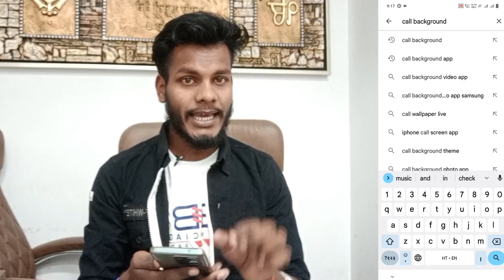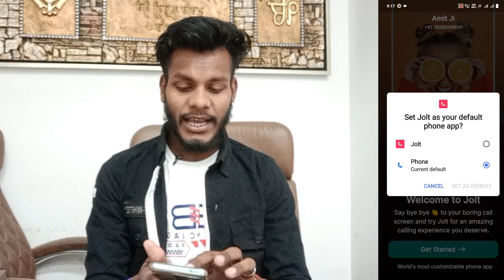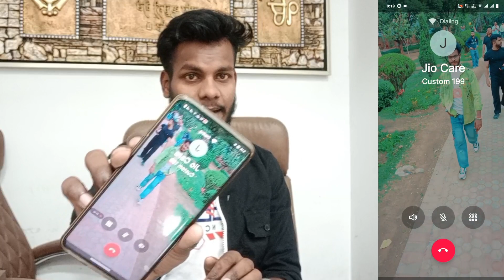Vivo V27 Pro Caller Screen Background Me Video Photo Kaise Lagaye । Incoming Call Photo Video Set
Vivo V27 Pro Call Background Screen Kaise Lagaye
Vivo V27 Pro Me Call Par Apna Photo Kaise Lagaye
Call Dialer Par Apna Video Kaise Lagaye Vivo V27 Pro
How To Call Background Screen Video Vivo V27 Pro
Jolt Call Background Screen Video & Photo

My Camera

My Trypod
My Light